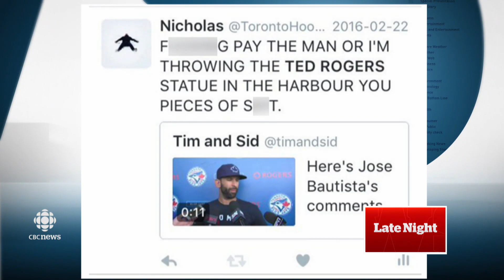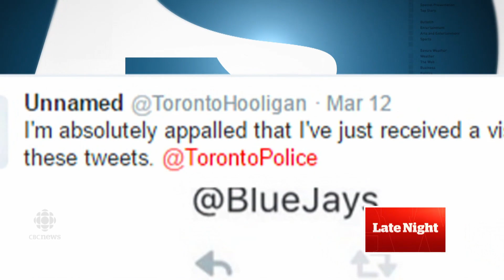Blue Jays fan threatens Ted Rogers statue, gets police visit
Police called after several online threats, including one involving arson